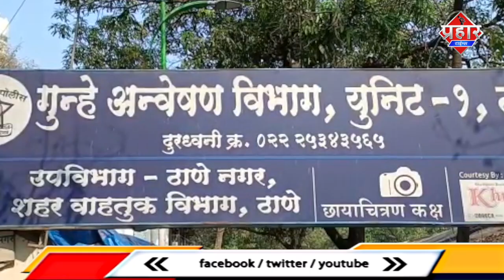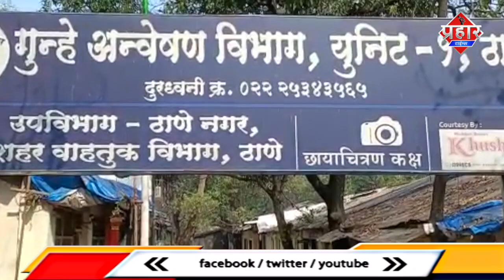बच्ची का डेढ़ लाख में सौदा,माँ बाप सहित मुम्ब्रा के 4 लोग गिरफ्तार || Islamuddin Khan || Prahar Times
बच्ची का डेढ़ लाख में सौदा,माँ बाप सहित मुम्ब्रा के 4 लोग गिरफ्तार || Islamuddin Khan

ठाणे क्राइम ब्रांच यूनिट 1ने नवजात बच्ची को डेढ़ लाख में बेचने के मामले में 6 लोगो को गिरफ्तार किया है जिसमें मां बाप भिवंडी के है और दो रिस्तेदार दो दलाल मुम्ब्रा के रहने वाले है